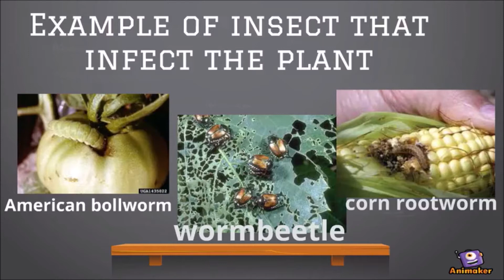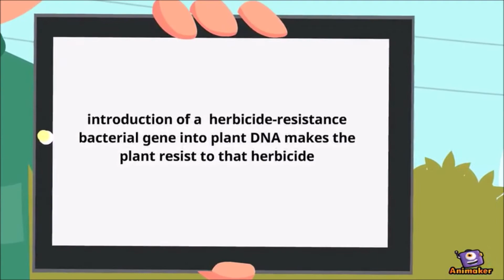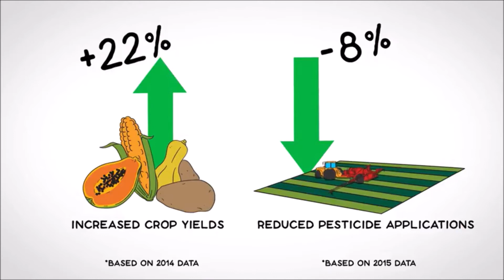Plant Physiology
Past sem question (Jun 2018)

Prepared by:
1) Atikah Bt Che Kamaludin
2) Nur Diyana Bt Zainol Abidin